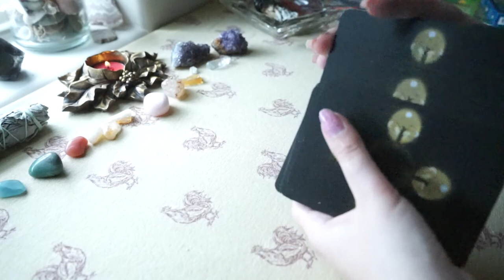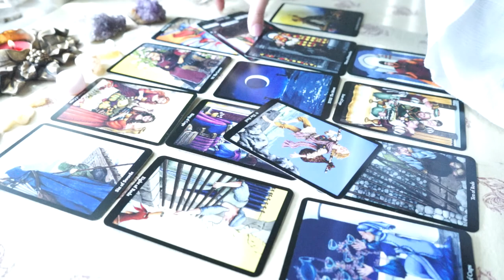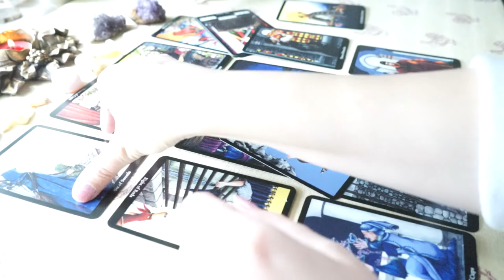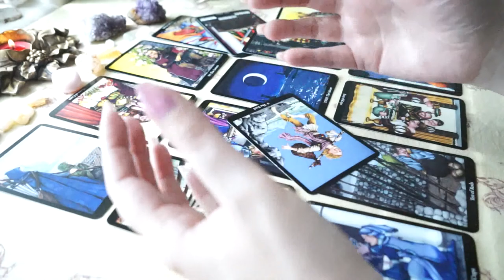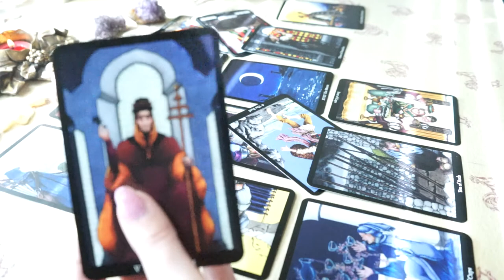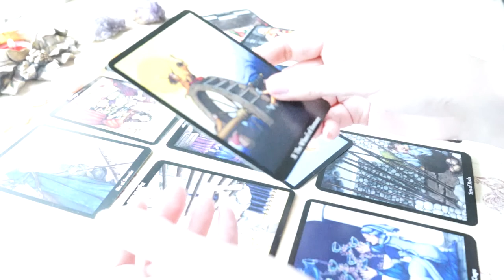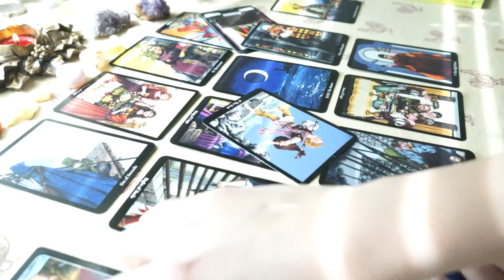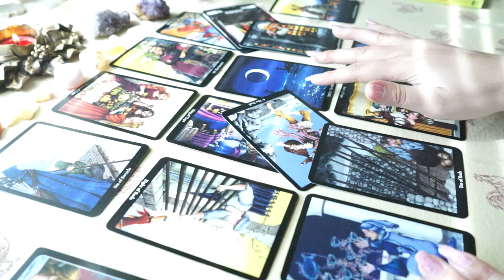Mid May General Reading • Aries